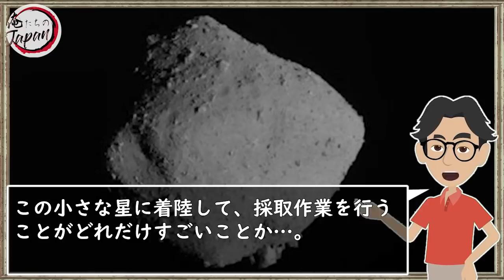【海外の反応】中国「日本との差を痛感したw」『はやぶさ２』の歴史的快挙と中国・月面無人探査機を比べ、中国から驚きと日本を称賛する声！【俺たちJAPAN】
■フリー素材
動画：Pixabay（フリー動画）